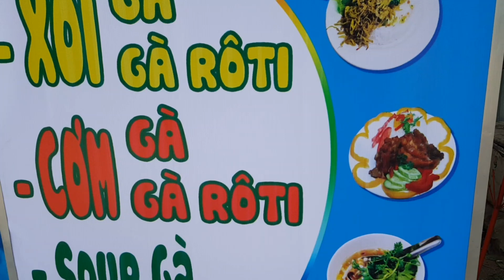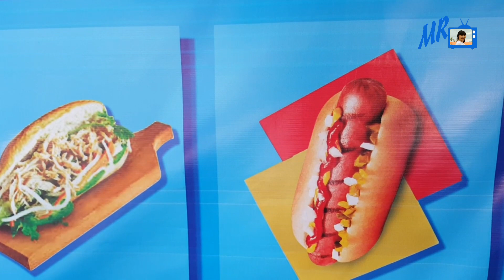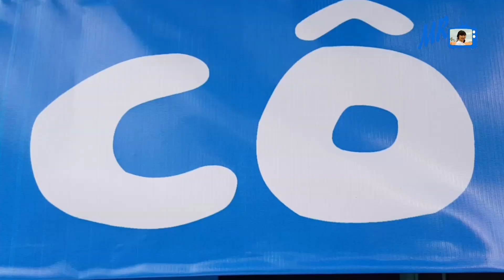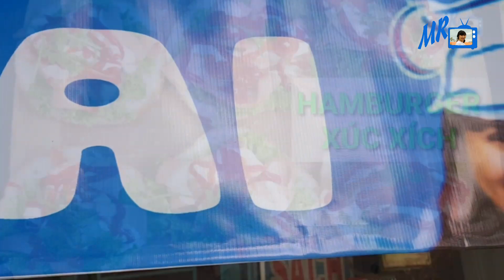Các Món Ăn Sáng Kiểu Cô Mai Dễ Kiếm Bạc Triệu Mỗi ngày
Ăn sáng Cô Mai đơn giản thực hiện nhanh dễ kiếm bạc triệu mỗi ngày. Stay home and talk with me
Cầu mong cho Thế giới sớm đẩy lùi đại dịch toàn cầu. Chia sẻ tình hình trên thế giới và nước ta để cùng hiệp lời gửi đến vũ trụ những suy nghĩ tư duy tích cực.
Rất mong nhận được sự ủng hộ và đóng góp ý kiến của quý vị và các bạn để kênh Mai Râng TV mỗi ngày hoàn thiện hơn, chỉnh chu và có nhưng video chất lượng hơn phục vụ Quý vị và các bạn.